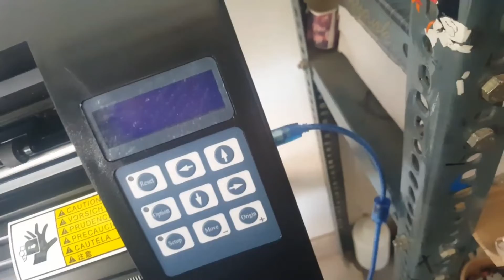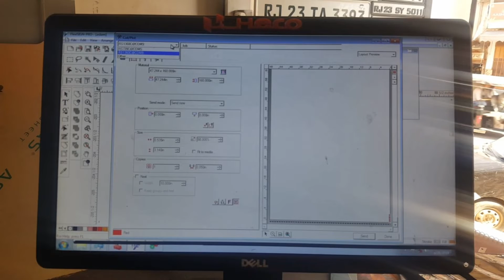Cutting plotter installation 48 inch/ vinyl cutter to start your home business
how to install cutting plotter.
step by step it is full video about to installation a redsail cutting plotter.
Bjaja 721 PI - Very High Performance Heavy Duty 2 Ft Vinyl Cutting Plotter -2 Year Off Site Warrenty

vinyl cutting is good for start a small business in low investement.
meny plotter available in market
redsail cutting plotter, foison cutting plotter
roland cutting plotter,si cuttinfg plotter,jk cutting plotter
gcc,sable,
in these cutting plotter most popular is redsail in 24 inch is popular .
and 48 inch size si cutting plotter is very good for work.
in this video si cutting plottter is use for my work.
above link is to buy this cutting plottter

i use
tripod stand _